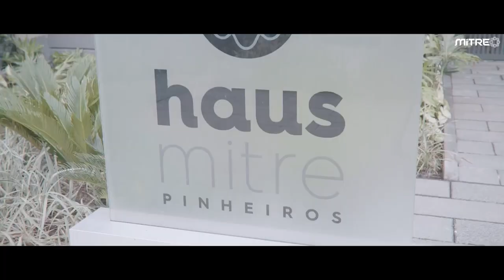Haus Mitre Pinheiros | Áreas Comuns - Mitre Parcerias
Últimas Unidades / Cessão de Direitos
(( 98m² •• 27m² ))

Recreação Familiar Completa com a Piscina no Rooftop
Agende o seu Atendimento;

" Negociações Exclusivas somente com a Mitre Parcerias "

TIGER
Mitre Parcerias